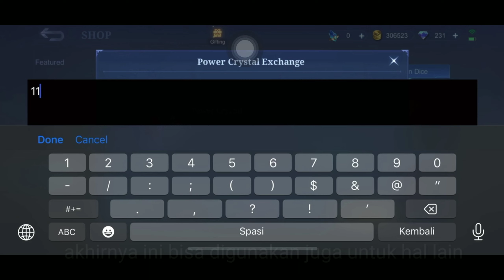Revamp Emblem dan Hal lainnya :)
Emblem Model terbaru dari Mobile Legend